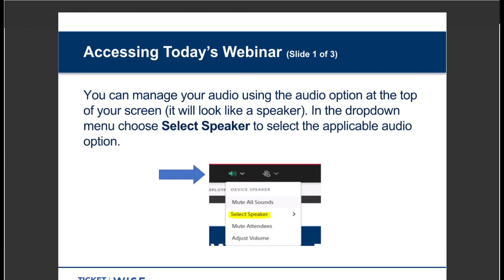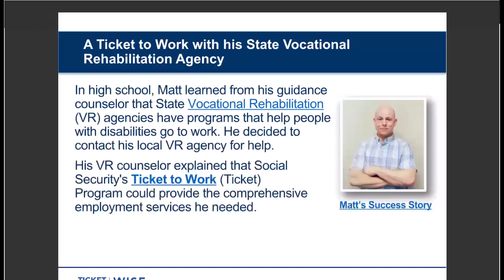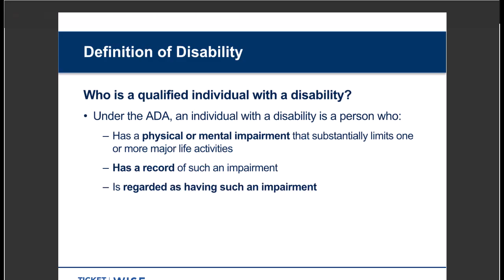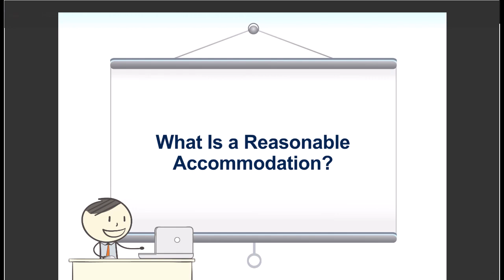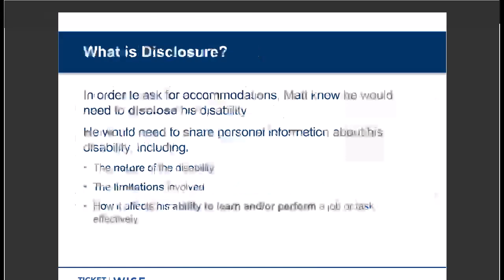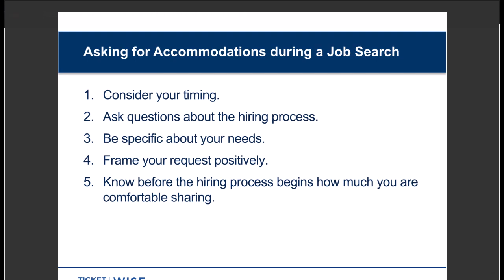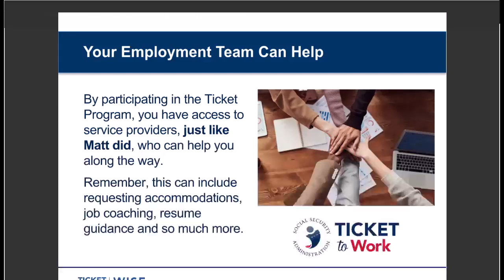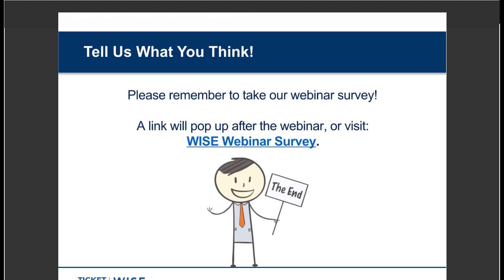WISE Webinar 2023-07: Reasonable Accommodations and the Employment Process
The Americans with Disabilities Act (ADA) protects the rights of people with disabilities in many aspects of their daily lives, including their rights in the workplace. This month's webinar shared information about:
• The Americans with Disabilities Act
• What the ADA may mean for employment opportunities
• Reasonable accommodations
• How Social Security’s Ticket to Work (Ticket) Program and Ticket Program service providers can help along the way

Moderator:
• Patricia Van Nelson, Ticket to Work Program Manager

Presenters:
• Derek Shields, Ticket to Work Program Manager